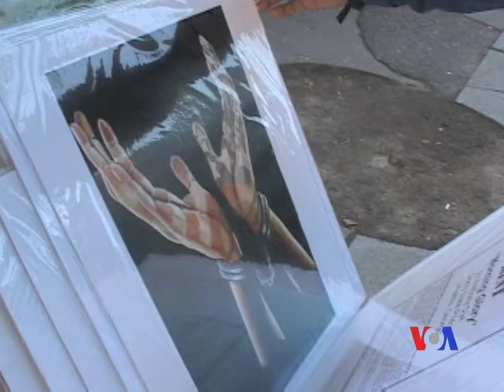Art From Prison!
Artwork is not just made by artists in studios. They are also made in places like - prison. See the beautiful artwork made by prisoners. Find out what inspires them and how they manage to do it.
Reporter: Shegoftah Nasreen Queen
A Production of Hello America, Voice of America, for NTV